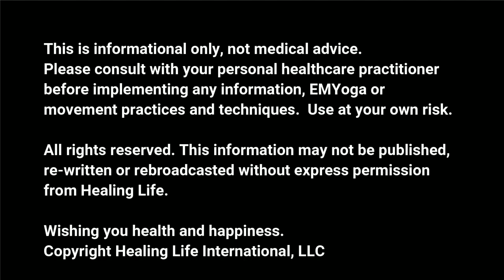How to prepare for a CT scan to minimize the effects of radiation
This video is a quick overview of how to prepare for a CT scan to minimize the effects of radiation. We'll talk about what to eat, what not to eat, and what you should do before and after your scan.

Healing Life provides leading-edge interviews, insights and inspiration for health, healing and happiness.

Inside the Healing Life you'll learn about natural, holistic and integrative solutions for:

Healing Cancer
Healing Diabetes
Diet and Nutrition
Meditation and Qigong
Medicinal Movement
Weight Loss
Self Empowerment
Anti-Aging
Healing Back Pain
Emotional Well-Being
Spirituality and more!